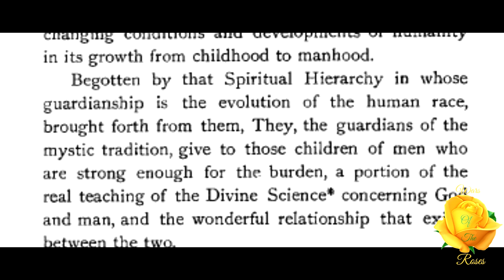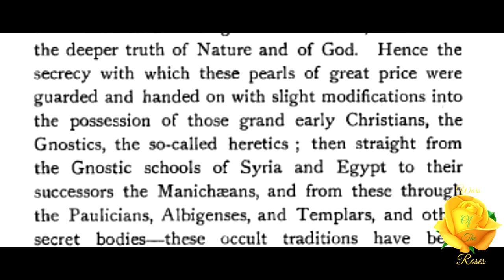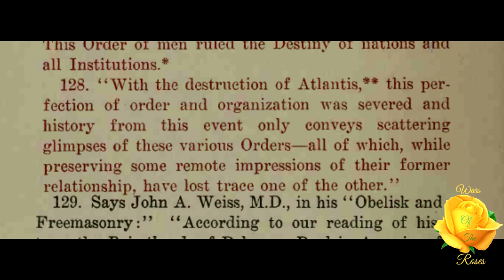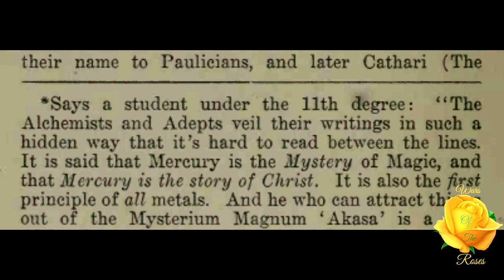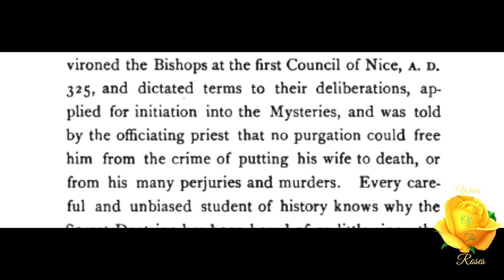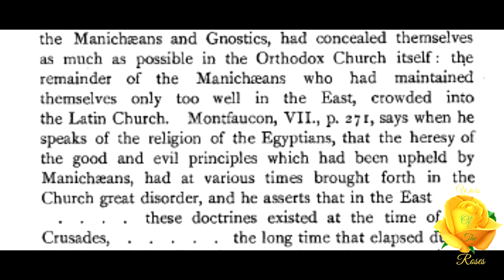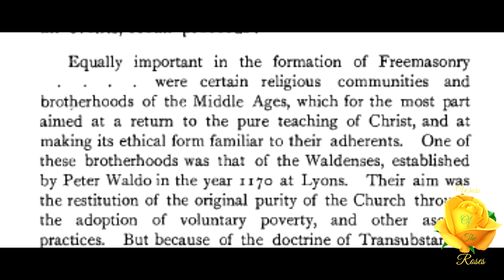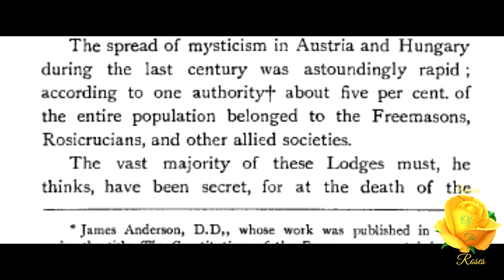Ancient Mystic Oriental Masonry 10/22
“The days of Constantine were the last turning point in history. The period of the Supreme struggle that ended in the Western world throttling the old religion in favor of the new ones, built on their bodies. From thence the vista into the far distant Past, beyond the 'Deluge' and the 'Garden of Eden,' began to be forcibly and relentlessly closed by every fair and unfair means against the indiscreet gaze of Posterity. Every issue was blocked up, every record that hands could be laid upon, destroyed.” This is part 10 of 22  on Ancient Mystic Oriental Masonry series by R. Swinburne Clymer.